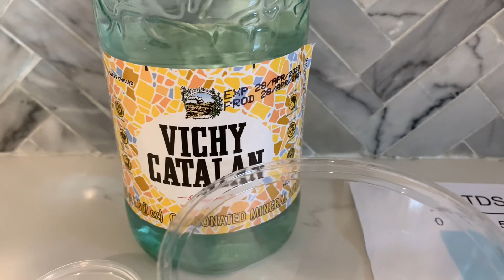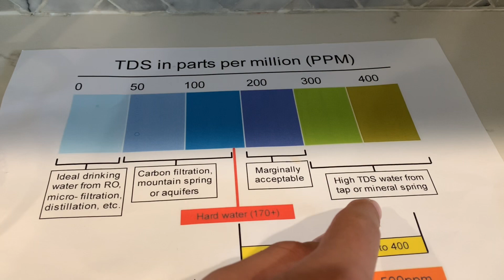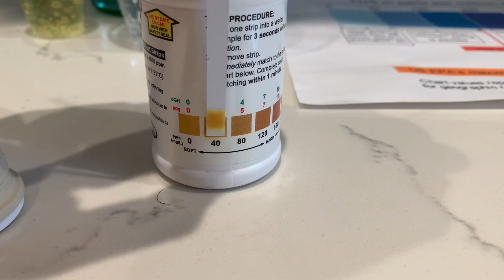Vichy Catalan Sparkling Water test - pH and TDS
This is Vichy Catalan Sparkling carbonated mineral water sourced from Caldes De Malavella, Spain. We bought this bottled water for $6.99.

Results:700
pH: 5
Total Hardness: 40